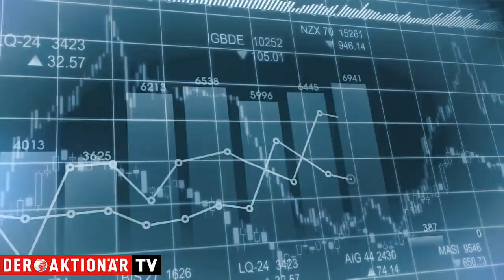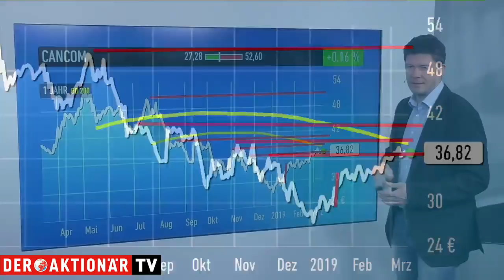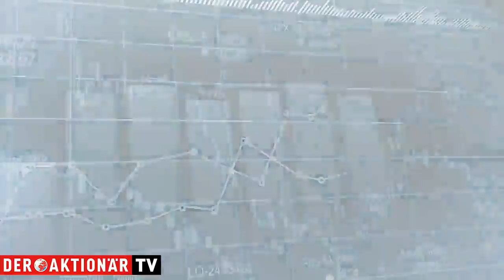Trading-Tipp: Cancom - dank Analystenstudie Richtung neues Kaufsignal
Der Trading-Tipp des Tages ist diesmal Cancom. Die Aktie stemmt sich heute gegen die schlechte Marktstimmung. Unterstützung kommt in Form einer positiven Analystenstudie.

Thomas Bergmann vom Anlegermagazin DER AKTIONÄR mit allen Einzelheiten zum Trading-Tipp des Tages. Mit welchem Produkt Sie von der zukünftigen Entwicklung des Wertes profitieren können, erfahren Sie in diesem Video.